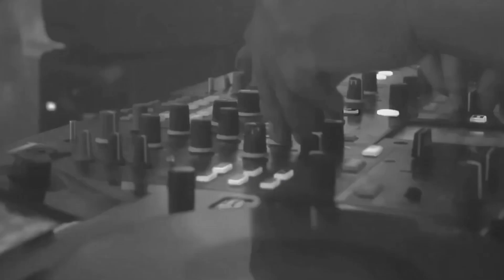Mall Boyz - Higher REMIX集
KM Remix